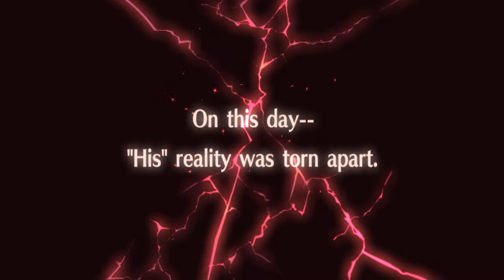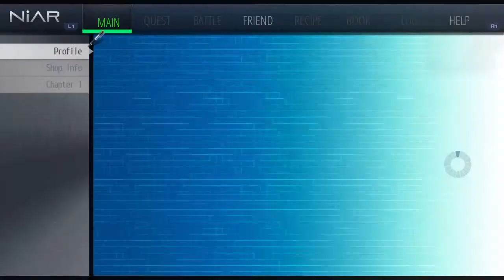Tokyo Xanadu eX+ | PLAYTHROUGH - PART 1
For streamed video, I apologize to everyone for the poor video quality, because I played and recorded it on my PS5, I don't have a PC or laptop, please be advised and enjoy my content.

Hi everyone! My name is Tirtadilaga a.k.a Arzen Agari, on this channel I will upload more gaming videos that I play, and of course random gaming content such as:

- Gameplay walkthrough
- Gameplay tutorial
- Boss fights
- Live stream
- Random events
- 4K Quality Gameplay
- Youtube Shorts
- And more

There may be some video besides gaming content, such as cinematic video, music video and anime figures topic.

PSN ID: Tirtadilaga
XBOX Gamer Tag: ArzAgari